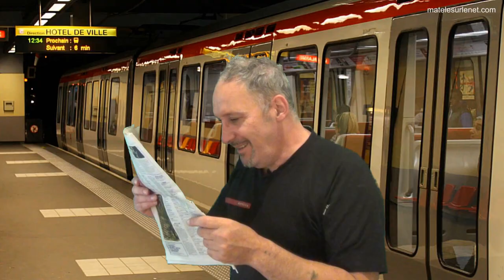Il se baladait nu dans le métro lyonnais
Arrêté par la police car il se baladait nu dans le métro Lyonnais. Reconstitution des faits par Erick BERNARD reporter de terrain